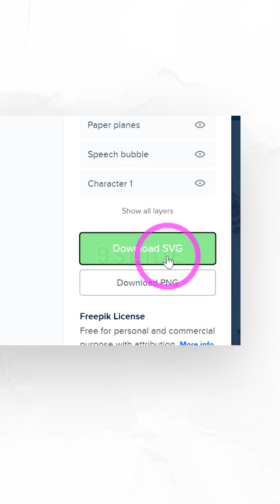Nguồn Ảnh Minh Họa chất lượng và sáng tạo nhất cho Slide Powerpoint Thuyết trình và Video E-learning